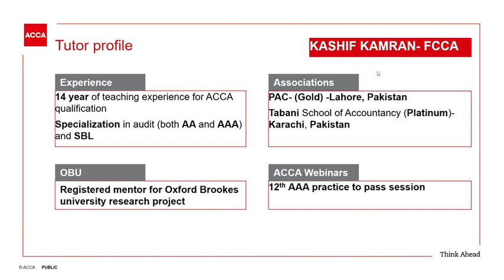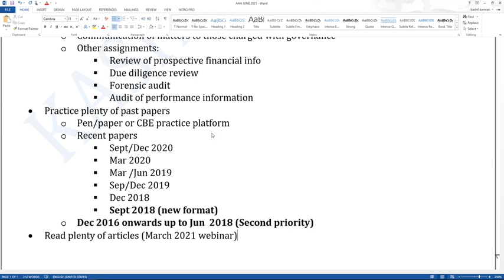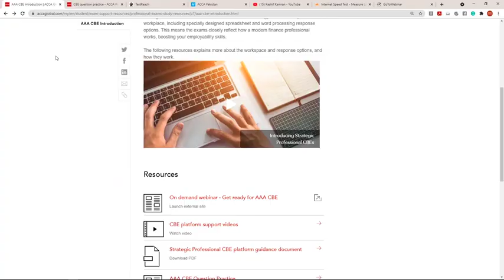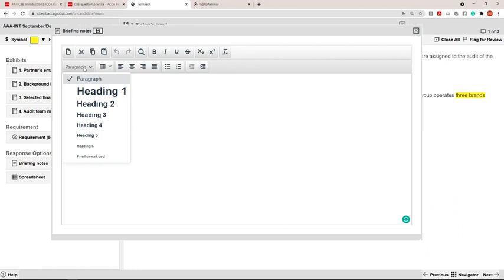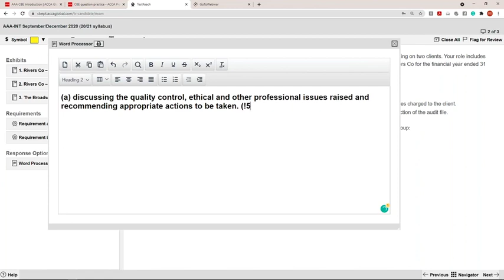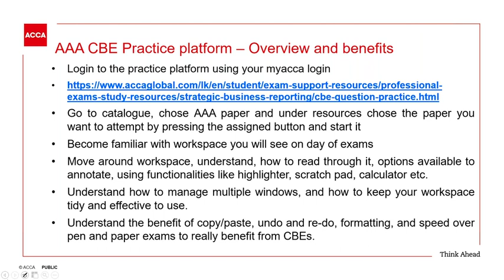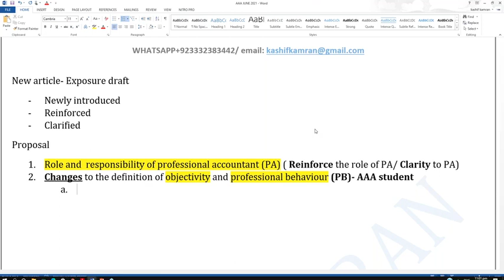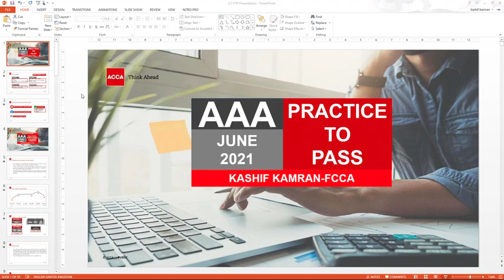ACCA Exam Approach Webinars June 2021 Advanced Audit and Assurance AAA INT DAY 1